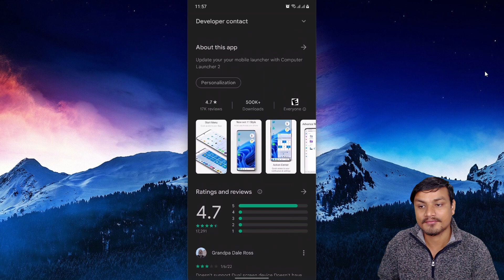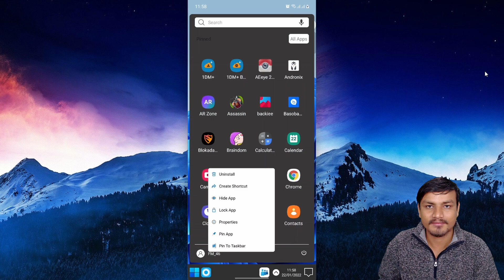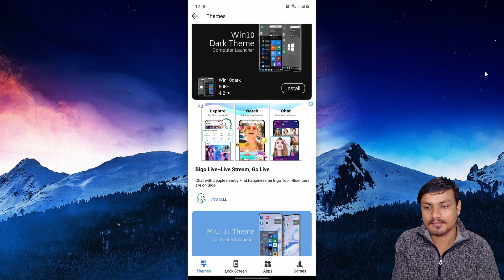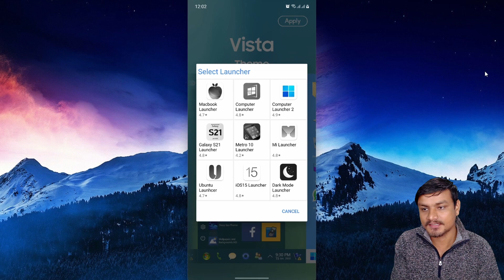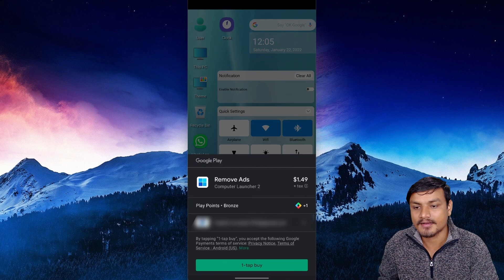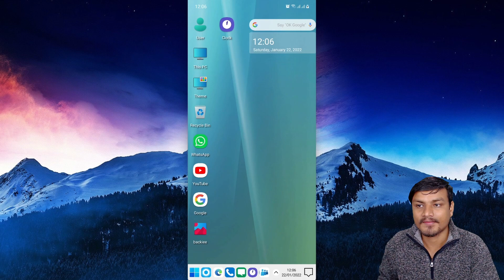Windows 11 Launcher for Android Phone's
Windows 11 Launcher for Android Phone, Computer launcher 2 is one of the best launchers out there if you want Windows 11 style look on your phone.